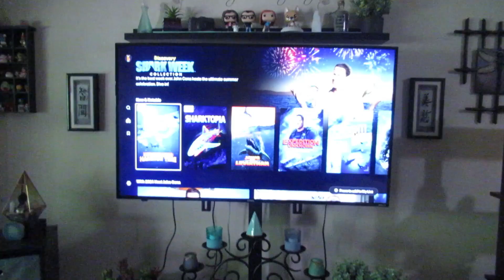Shark Week and Puppy gets a New Toy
𝐈𝐧 𝐭𝐡𝐢𝐬 𝐯𝐢𝐝𝐞𝐨 todays vlog is about shark week and tommy gets and plays with a new toy

Camera: CanonSX620HS
Phone: Google Pixal
Editor: Filmora 11